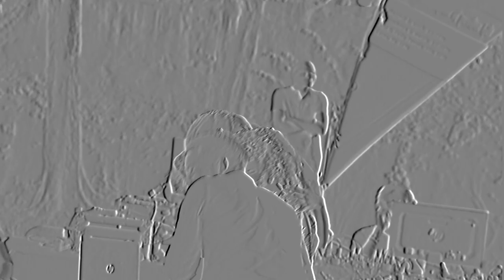Can A Lady Approach A Man For a Relationship ? What Happens When A Lady goes First?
Men with good manners, will always let the woman go first (example through the door etc.) but it's not the true meaning. In reality, it means "Lady, go first so can I ..
Courtship is a relationship between a man and a woman in which they seek to determine if it is God’s will for them to marry each other. Under the protection, guidance, and blessing of parents or mentors, the couple concentrates on developing a deep friendship that could lead to marriage, as they discern their readiness for marriage and God’s timing for their marriage. (See Proverbs 3:5–7.)

Courtship is a choice to avoid temptation and experience the blessings of purity. It is a choice to not emotionally give away your heart, piece by piece, to many others through casual dating relationships and instead to give your whole heart to your life partner.

It is a choice to wait for God’s best, for His glory. It is a decision to walk by faith, to trust in God, to honor others above yourself, and to believe that God will deal bountifully with you, because He is love. (See II Corinthians 5:7, Psalm 9:10, Romans 12:10, Psalm 13, and I John 4:8.)

Because each individual, family, and set of circumstances is unique, each courtship will be unique. While those who choose courtship will hold to general guidelines for the relationship, their specific choices about when, where, and how to court may differ according to their needs and circumstances.

If, during the courtship, one or both parties realize that marriage is not God’s will and they end the relationship, the courtship has not failed. On the contrary, the courtship was successful, because God gave the direction that was sought through it.

Although the termination of a courtship most likely will be painful, damage and hurt—which can lead to bitterness—can be avoided. Both parties, as well as their families and all the people who love them, should continue to trust in the Lord and accept the grace He gives to deal with any disappointment or unfulfilled hopes. (See Romans 5:1–5.)

“Let love be without dissimulation [be sincere]. Abhor that which is evil; cleave to that which is good. Be kindly affectioned one to another with brotherly love; in honor preferring one another” (Romans 12:9–10).